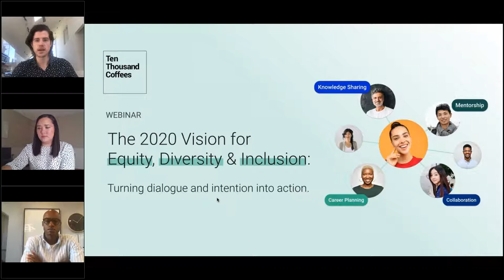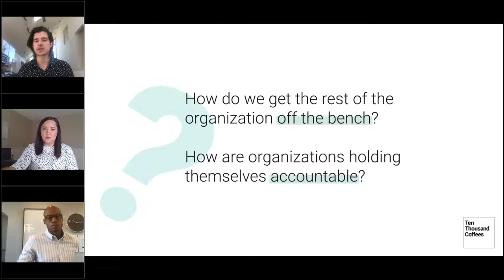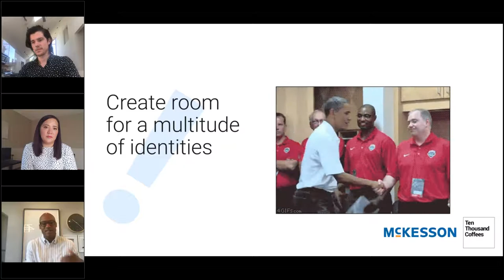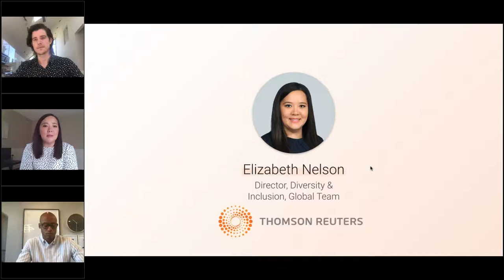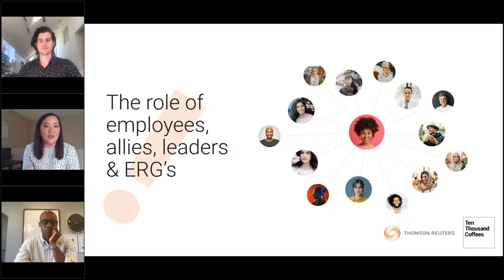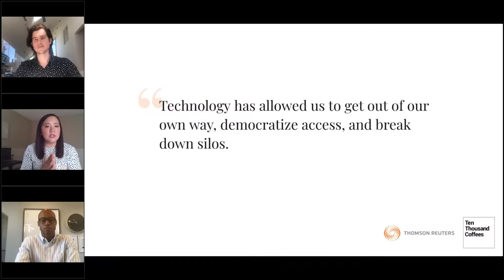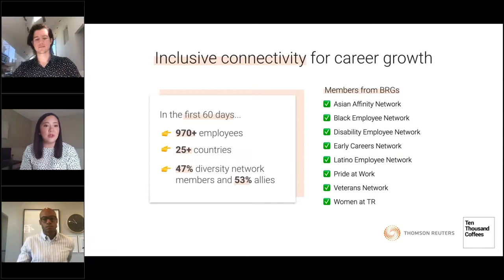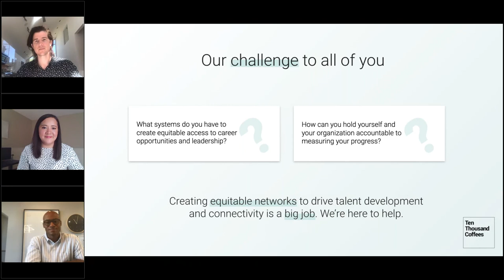The 2020 Vision for Equity, Diversity & Inclusion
Diversity, equity, inclusion are top of mind for Talent & HR leaders as they strive to build more innovative and engaging workplaces, yet many leaders are uncertain about the steps needed to turn dialogue – and intention – into action.

Joining us to share insights and key action items for 2020 are:
- David Simmonds, SVP Communications and Public Affairs @ McKesson
- Elizabeth Nelson, Director, Diversity and Inclusion, Global Diversity and Inclusion Team @ Thomson Reuters

Hosted by Dave Wilkin, Founder and CEO of Ten Thousand Coffees.

Key Insights:
- We know that diverse companies enjoy benefits like being more innovative and profitable with more engaged employees and better retention, but why don't we prioritize diversity?
- How to find points of similarity and difference to connect with your colleagues on
- What to include in your EDI toolkit to create equitable networks
- How Thomson Reuters uses authentic storytelling to increase engagement and promote EDI org-wide